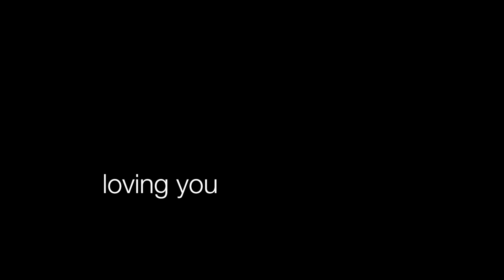Brittany Taylor (original song)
For this magical season, I have been given the gift of giving to the incredible Brittany Taylor. Here is a song about the light they bring to this world and love they teach us through their beingness.

I have learned so much about unconditional love and authenticity from you, B. Thank you for the gift of being exactly you. Loving you, dear friend

It's that Brittany Taylor kind of love

blessings,
Grayson Kohl